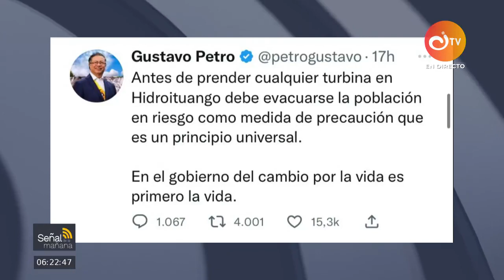Antes del encendido de Hidroituango deberán ser evacuadas poblaciones en riesgo| Canal Institucional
El presidente Gustavo Petro pidió evacuar poblaciones en riesgo antes de encender las turbinas de Hidroituango. En dichas comunidades hay incertidumbre por la puesta en marcha de la hidroeléctrica. Informe desde la región.